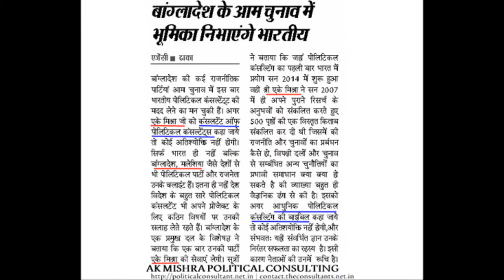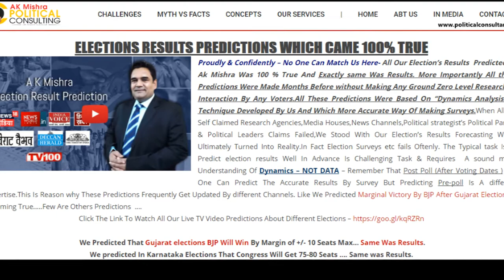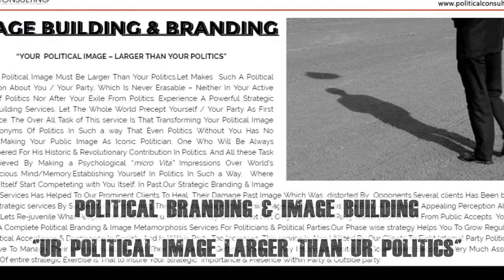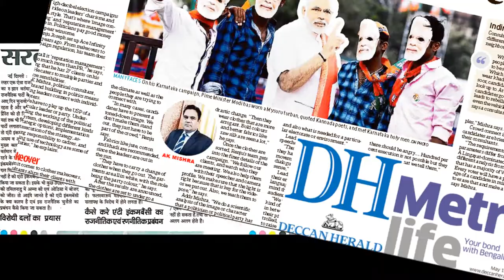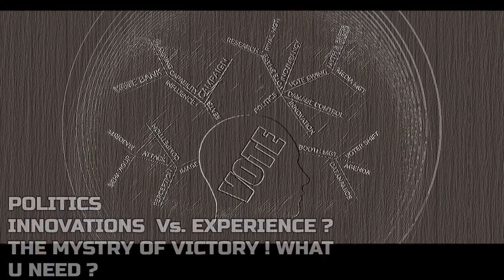POLITICAL CONSULTING | Business Consultant In India